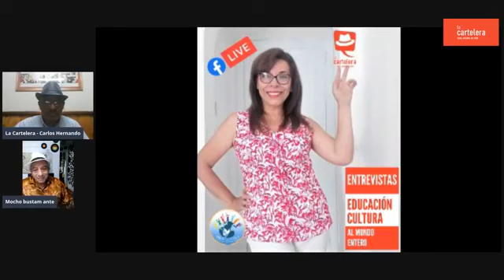SONORA MATANCERA DEL PERÚ / Con Ricardo "Mocho" Bustamante en La Cartelera, Canal Cultural del Perú.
El ‘Mocho’ Bustamante es la memoria de la música tropical en el Perú. Toca desde 1957, dirige una agrupación desde los 80, ha acompañando a orquestas internacionales con los músicos más importantes de la tradición sonora: Nelson Pinedo, Leo Marini, Daniel Santos, Celia Cruz, Carlos Argentino, Rogelio Martínez, Celio Guzmán, entre otros.
🔴 SÍGUENOS
Mag. Carlos Hernando Castro